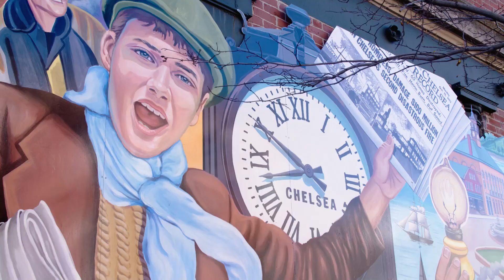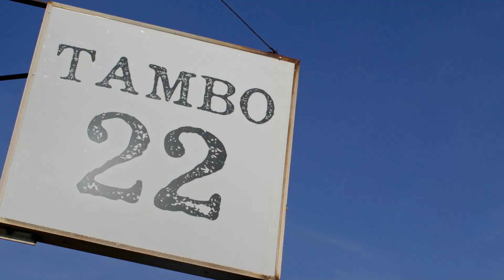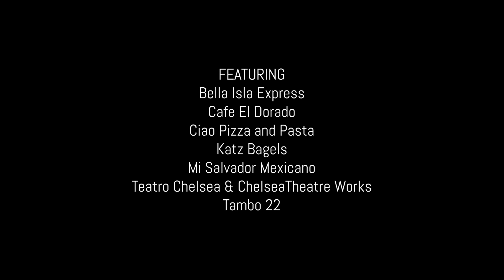Discover Chelsea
Welcome to Chelsea, the smallest city in Massachusetts, a unique destination just minutes from Downtown Boston and Logan International Airport.  You’ll find a friendly neighborhood experience here, a Latin vibe and easy access to Greater Boston or beyond.  Explore historic landmarks, a working waterfront and dramatic views at Admiral’s Hill. Discover the rich immigrant history of Chelsea, or take in a stage production at the Apollinaire Theatre in Chelsea Square.